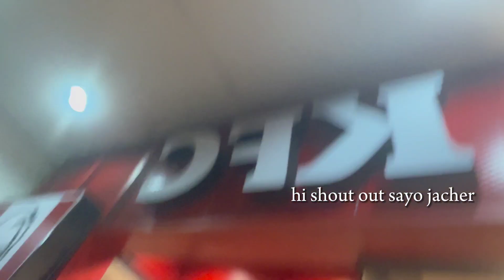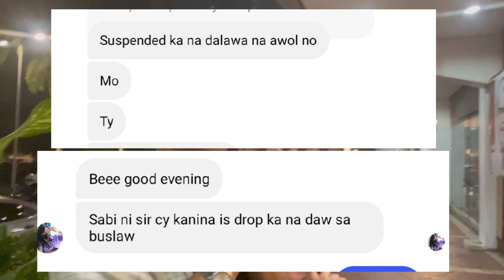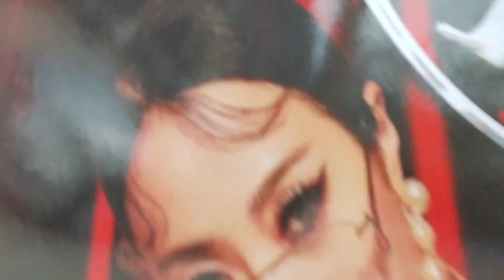MINZY IN MANILA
GleeMinzy1stAsiaTour in Manila live at New Frontier Theatre